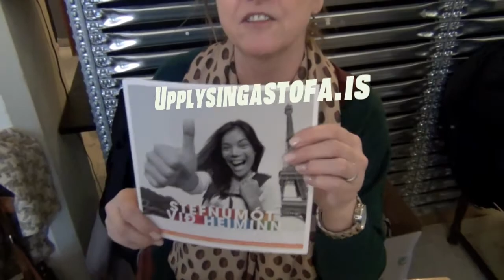Útþrá 2013 - Stemningin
Útþrá 2013 var haldinn 19. febrúar 2013 í Hinu Húsinu. Hér er hægt að sjá svipmyndir af stemningunni.